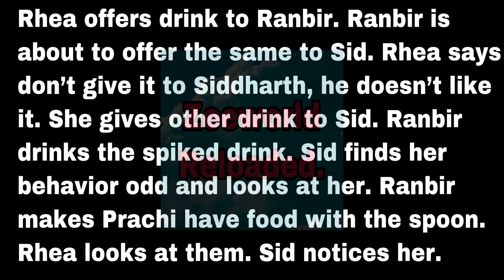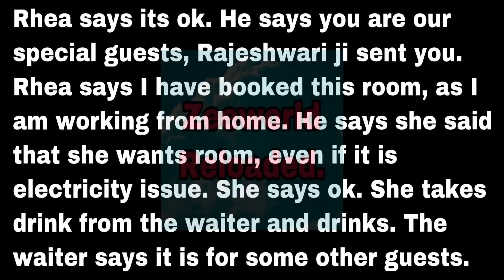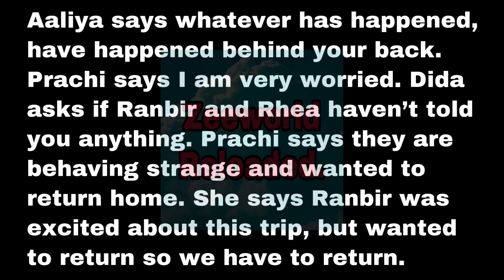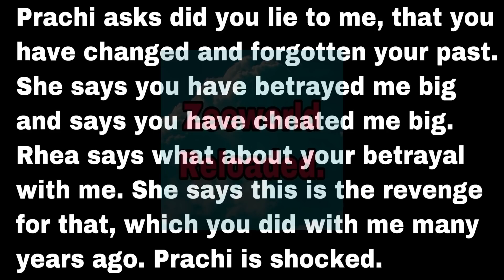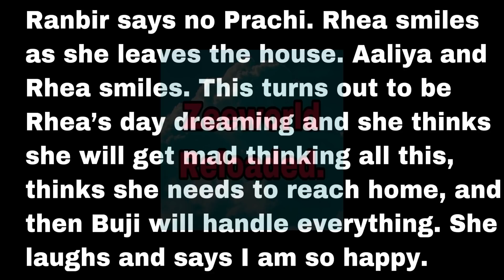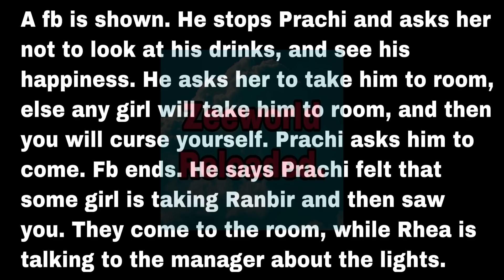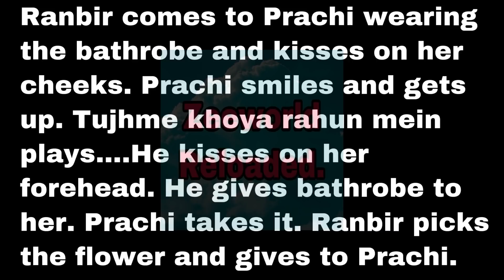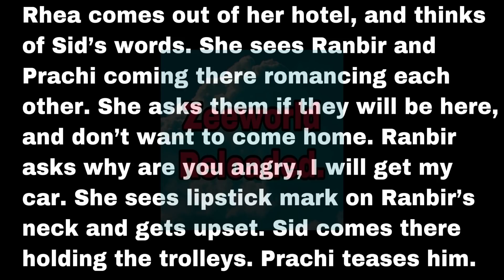Rhea Was Shocked After She Know That Ranbir Got Intimate With Prachi While Sid Got Intimate With Her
In this video, Rhea made a plan to ruin Ranbir And Prachi’s honeymoon but Rhea’s plans failed and the honeymoon was sweet between Ranbir And Prachi🥰.

All of Rhea’s plans against Prachi backfired.